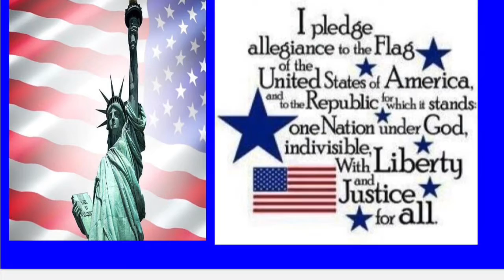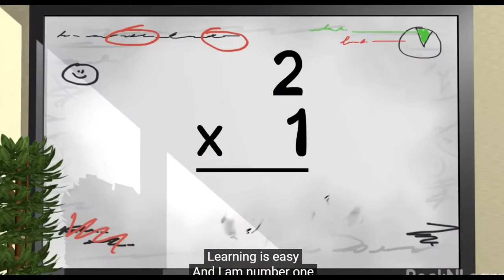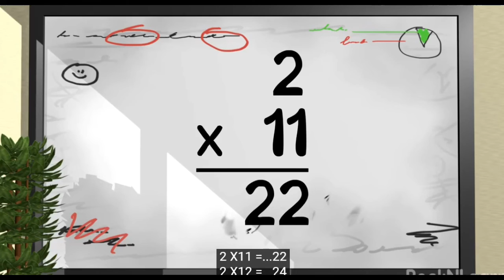BRES News Thursday Nov 5